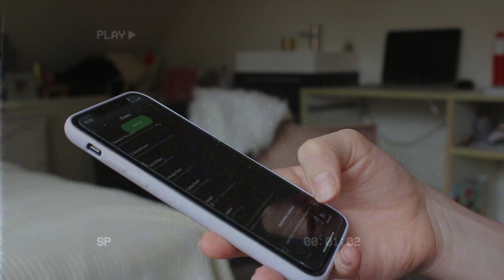Mijn AVOND ROUTINE 2020 🧖🏼‍♀️🐕 ☆ Anouk Oostenbrink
Ik neem je mee in mijn avond. Ik heb een super drukke examen weer, dus een beetje ontspanning is altijd fijn!

☆Vragen die veel gesteld worden:

     Met de Canon eos 700D, vlogs maak ik met de Canon G7X mark II

    - Met welk programma edit je?
      Premiere Pro

     18, en op 1 juni ben ik jarig

☆Hi! Mijn naam is Anouk, ik plaats op dit kanaal 2 video’s per week. Elke dinsdag een weekvlog en op vrijdag een andere video zoals een shoplog, een dag lang, fashion en lifestyle. Graag hoor ik van je wat je nog meer leuk vindt om te zien op mijn kanaal, dan kan ik daar rekening mee houden:) Ik hoop je snel te zien in een van mijn volgende video’s!
X, Anouk